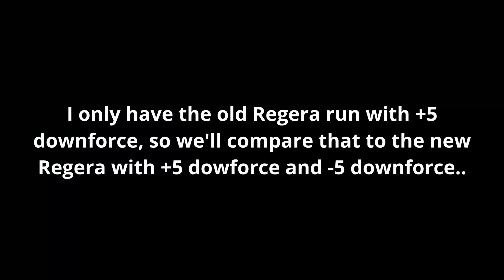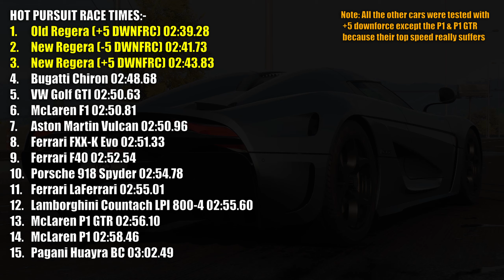NFS Unbound - Nerfed Koenigsegg Regera / How Much Slower Did The Regera Become After The Update?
In the latest Need For Speed Unbound patch 1.1.4 (January Update), the Regera was supposedly nerfed. Although the car became about 4.5 seconds slower, it is still the fastest car in the game. Running a negative downforce would even make it more quicker.
Played on PC using Xbox Series X Controller.

Timeline:-
00:00 Old Regera Stats
00:17 New Regera Stats (-5 Downforce)
00:38 ..+5 Downforce
01:00 Old Regera vs New Regera
03:57 Hot Pursuit Race Times

Joseph Trapanese The Gamble
Need for Speed Payback Pursuit Soundtrack